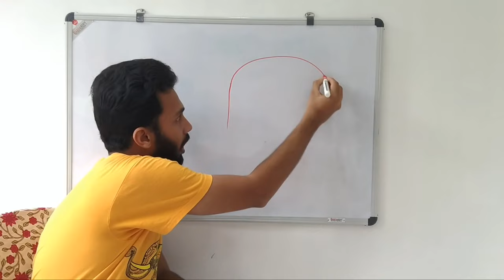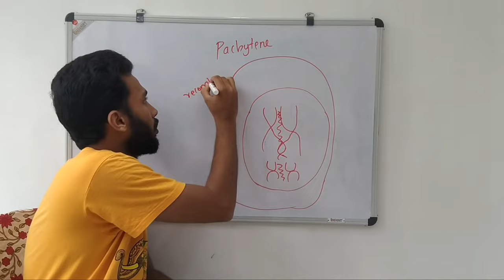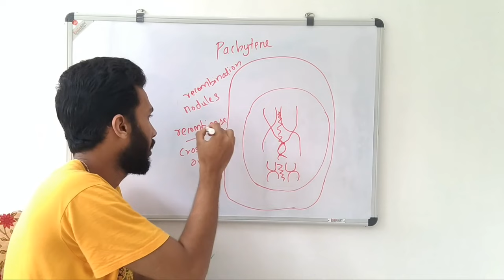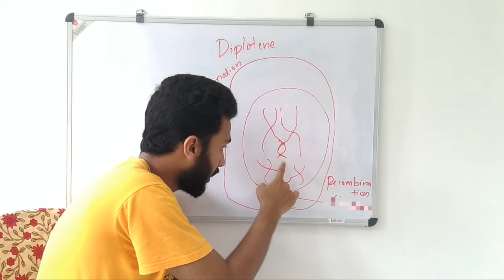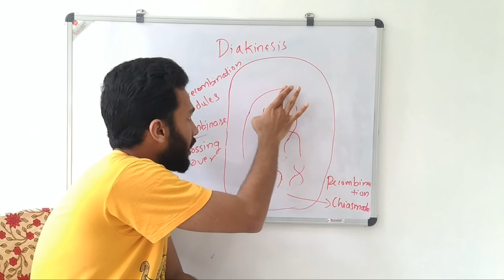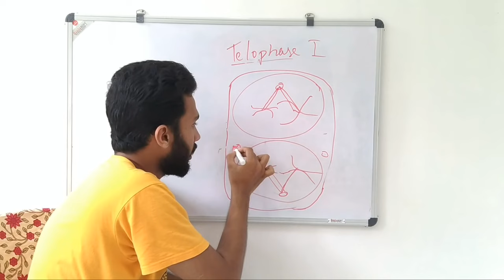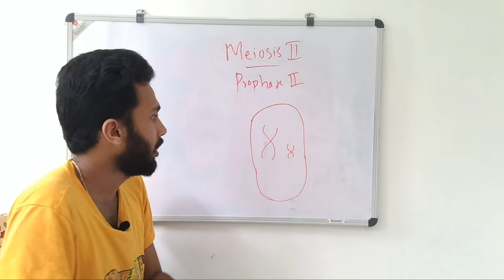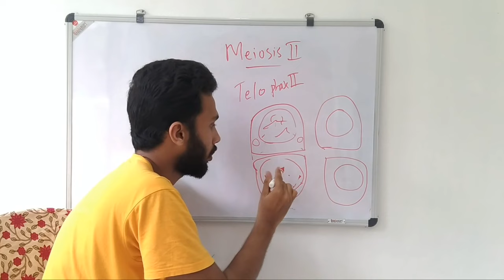meiosis last part | plus one | cell division and cell cycle | knowledge vlogger